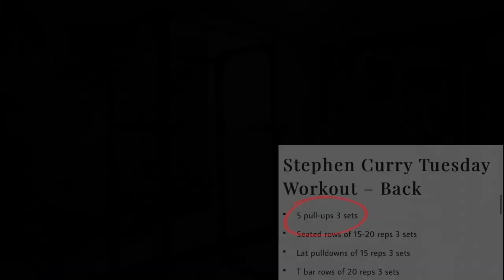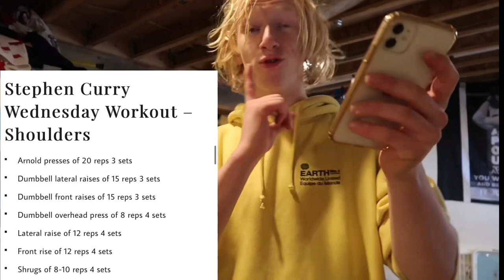Living Like STEPH CURRY For 24 Hours!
🟡ADD ME ON SNAPCHAT➡️ @OliverKowal

If your reading this comment “POPCORN”